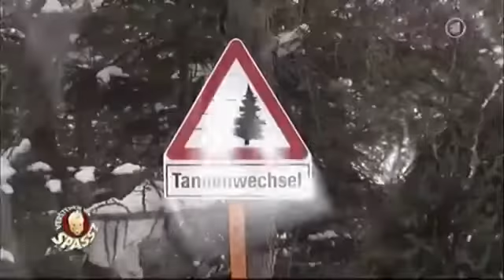21. Dezember 2016